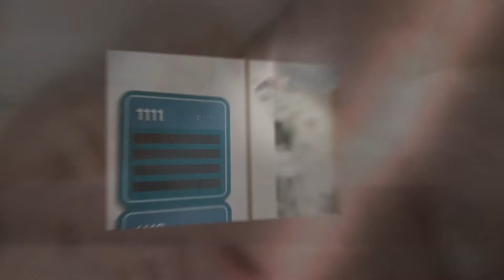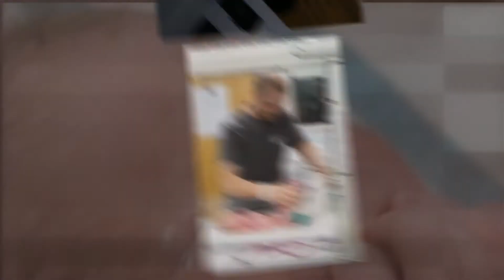Carol Niles Photography // Davis Family Belly & Birth